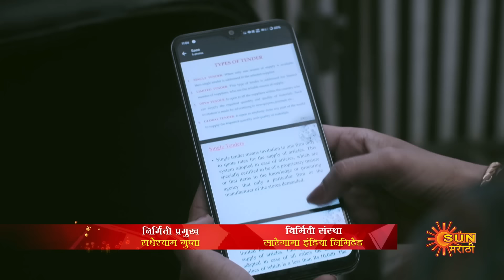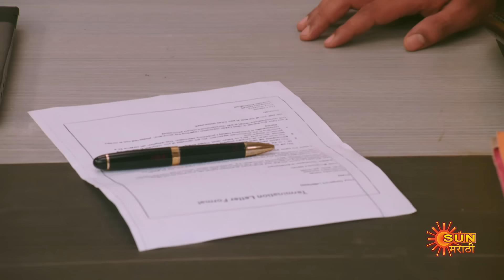Tujhi Majhi Jamali Jodi - Full Episode | 25 Oct 2024 | Full Ep FREE on SUN NXT | Sun Marathi